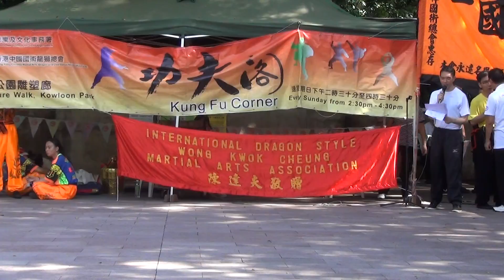香港功夫表演2014062928